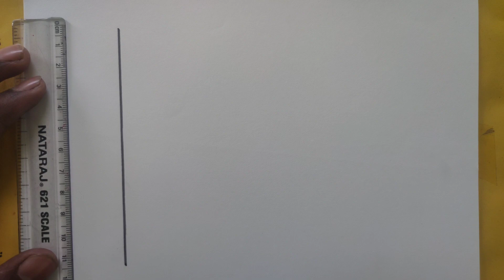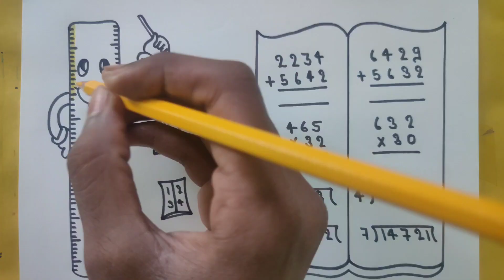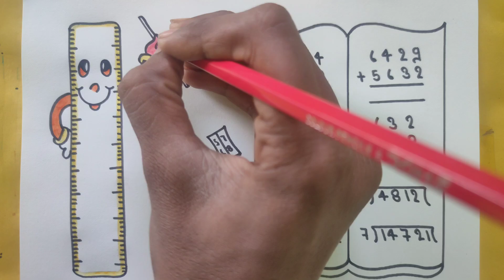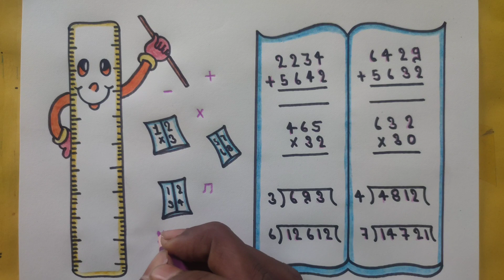National Mathmatics Day Drawing Step By Step ।। National Mathmatics Day Poster Drawing